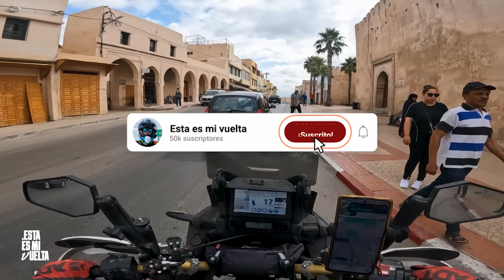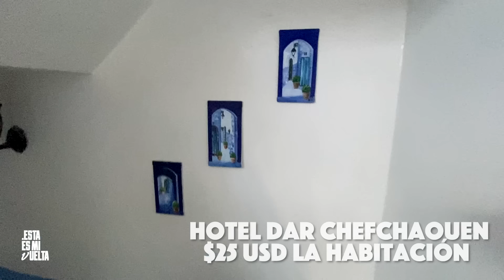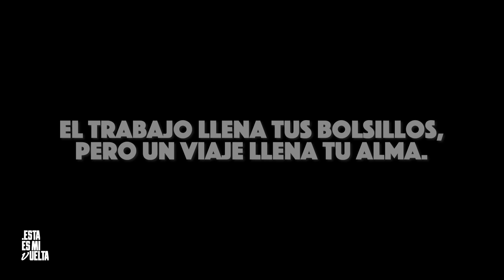la ÚLTIMA CIUDAD de ÁFRICA antes de llegar a EUROPA resultó ser LA MÁS HERMOSA de MARRUECOS 😱 | V171